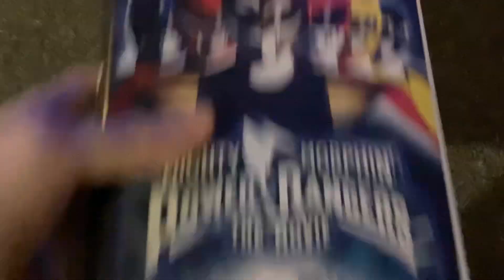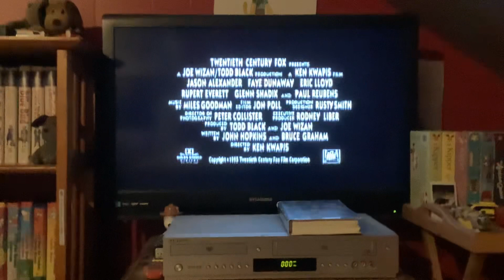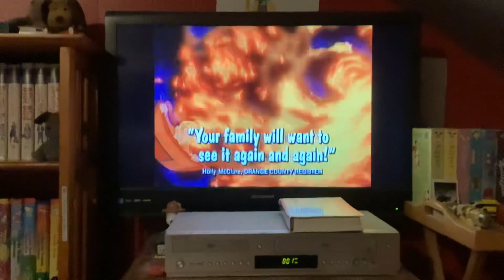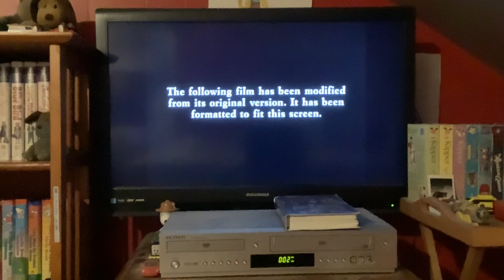Opening To Mighty Morphin Power Rangers The Movie 1995 VHS